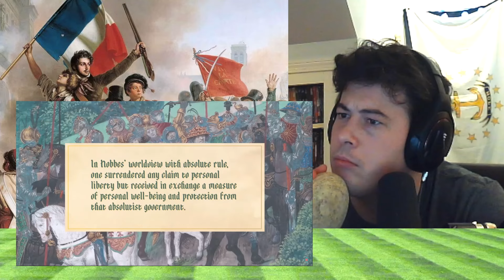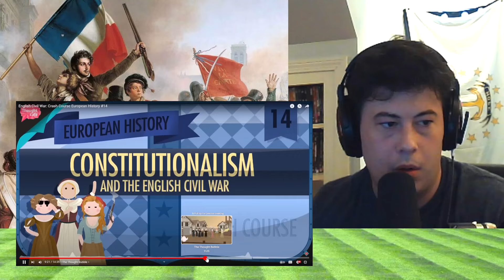American Reacts English Civil War: Crash Course European History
McJibbin
USA